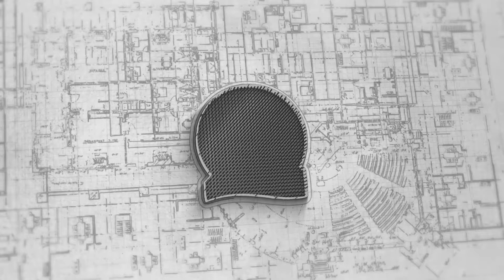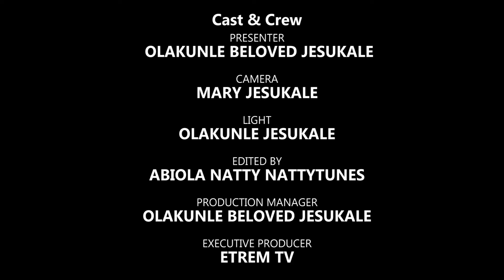SERVING GOD WITHOUT LOOKING BACK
Serving God has always been the right way for everyone who believes on the Lord Jesus Christ but then it is expedient and important to realize that, when we are talking about serving God, it should be with the mindset of ‘Not Looking back”.

For so many today who claim to be serving God, they have looked back into something else. We must bear it in mind that we must have the right attitude while serving God and the right mindset so that when God checks our heart, He sees that we are serving Him without looking back. This is a very serious matter.

In this video, God will open your understanding and rightly analyze to you the mystery and what it means to serve God without looking back.